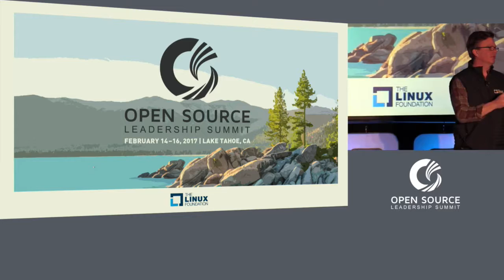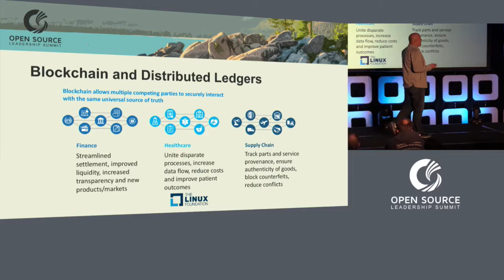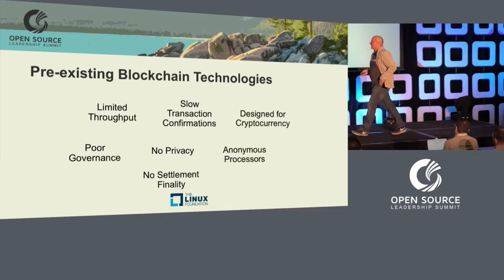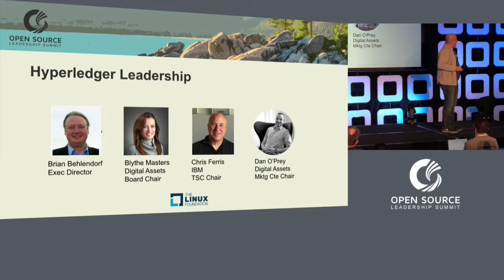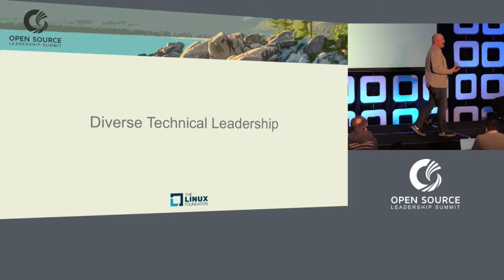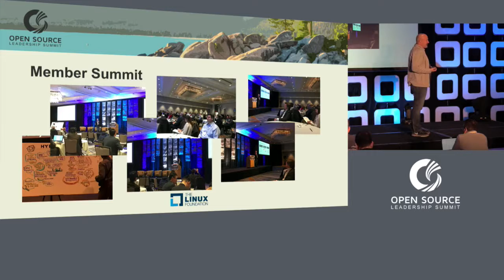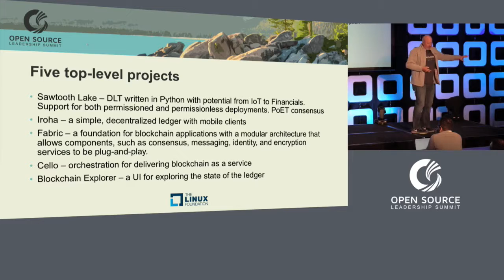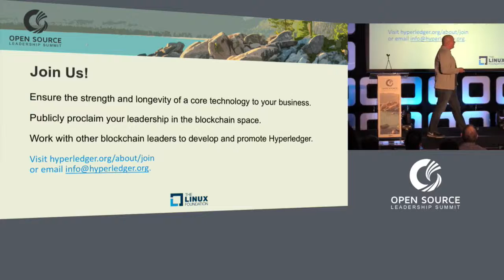Christopher Ferris - State of Blockchain @ Open Source Leadership Summit 2017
An IBM Distinguished Engineer and CTO Open Technology in the IBM Cloud organization, Christopher has been involved in the architecture, design, and engineering of distributed systems for most of his 37+ year career in IT and has been actively engaged in open standards and open source development since 1999. He has technical responsibility for all of IBM's strategic open source and standards initiatives, including OpenStack, Cloud Foundry, Hyperledger Project, Open Container Initiative, Cloud Native Computing Foundation, Mesos, Node.js and Docker. He represents IBM on the Hyperledger Governance Board, is a Maintainer of the Hyperledger Fabric project and chairs of the Hyperledger Technical Steering Committee.